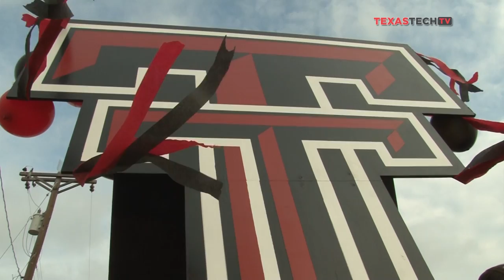Weekend in Review: Homecoming 2015